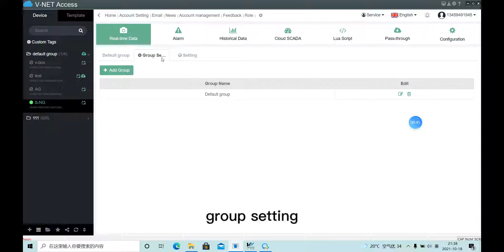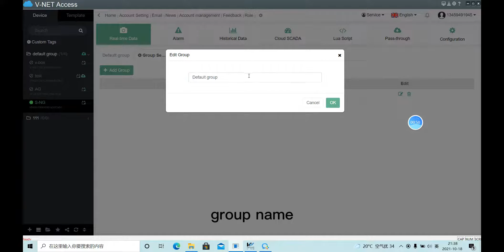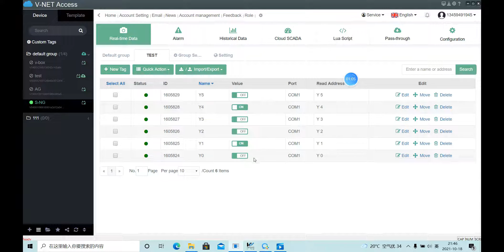WECON V-NET Basic Function: 3 Real time Data&Historical Data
The user can view and modify the current value of the monitoring point through real-time data; In the historical data, the user can view all the data of the selected time period of the monitoring point.